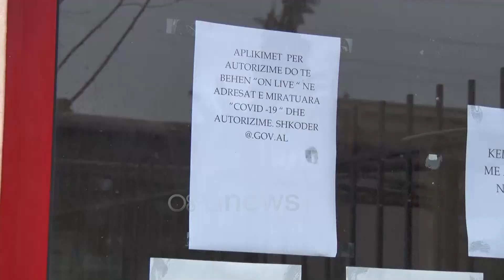Ora News - Shkodra i rikthehet karantinës, qytetarët bëjnë blerjet e fundit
Ora 13:00 e së shtunës shënon edhe përfundimin e orarit të lëvizjeve për qytetarët, por edhe për drejtuesit e automjeteve.

Më pas fundjave shënon rikthimin e karantinës për shqiptarët.